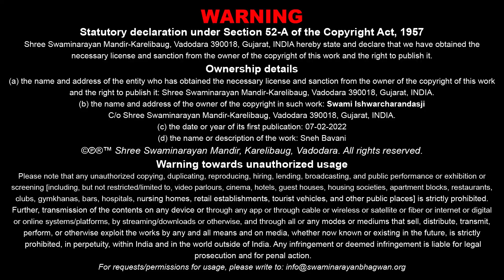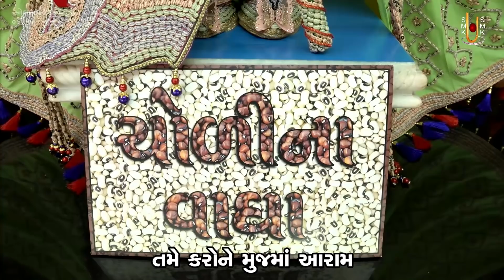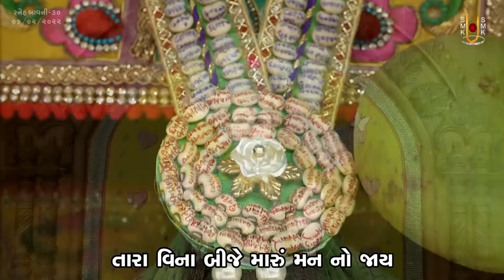Sneh Bavni Katha - 30 | સ્નેહ બાવની કથા - ૩૦ | 06 Feb 2022 | Ishwarcharandasji Swami - Kundaldham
Title: Aava Hoy Chhe Bhagwanna Shreshtha Bhakt
Guj. Title: આવા હોય છે ભગવાનનાં શ્રેષ્ઠ ભક્ત
Granth Chapter - Sub Chapter: Chhand - 30
Granth Name: Sneh Bavni
Granth Author Name: P. B. Shree Ramji Sheth
Type: Katha
Category: Granth Katha
Orator: Ishwarcharandasji Swami - Kundaldham
Sabha Type: Ravi Sabha
Sabha Number: 30
Event Date: 06 Feb 2022
Location: Swaminarayan Mandir, Kundaldham

Playlist Name: Sneh Bavni | સ્નેહ બાવની | Ishwarcharandasji Swami - Kundaldham